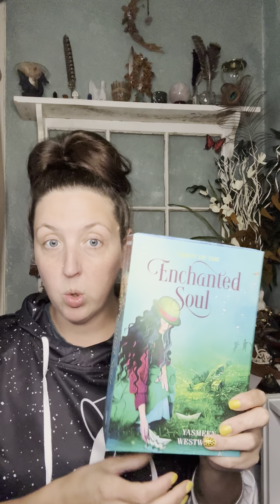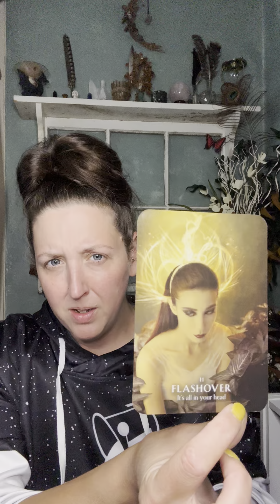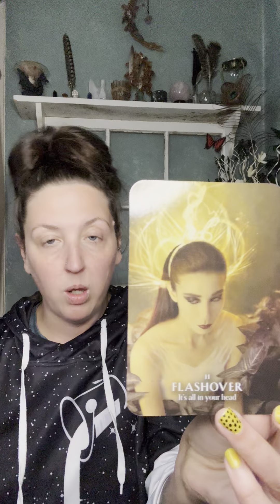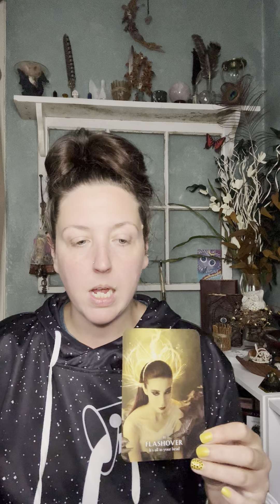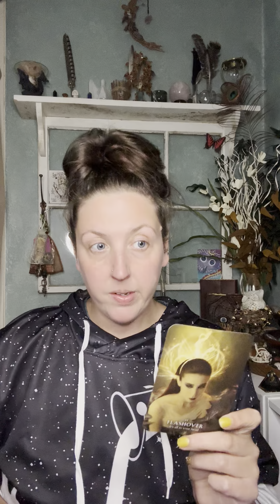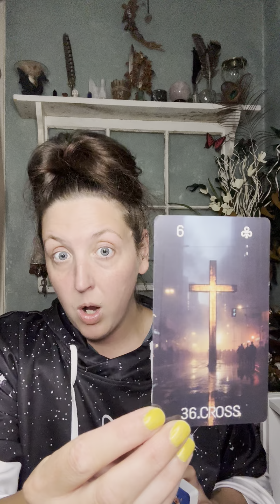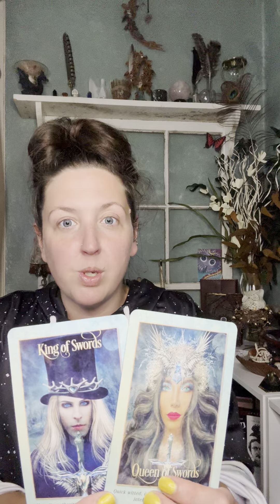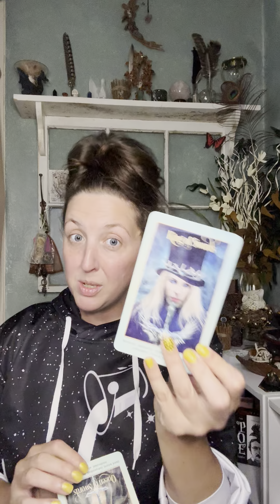Looks Can Be Deceiving…Trust A Feeling More Than What Your Eyes See. Blessings Don’t Always Shine